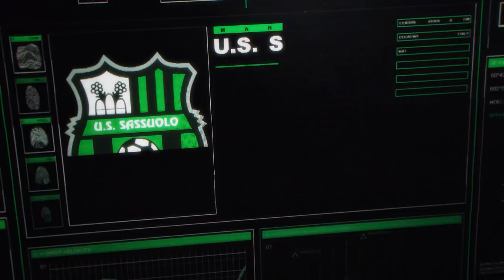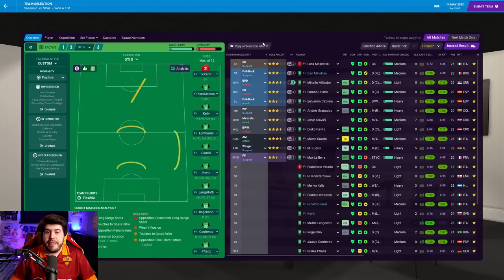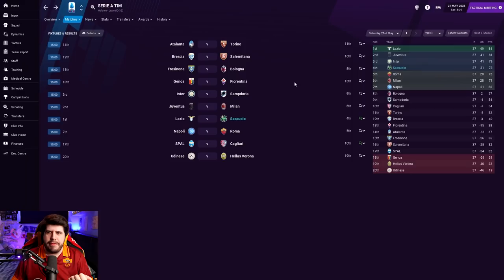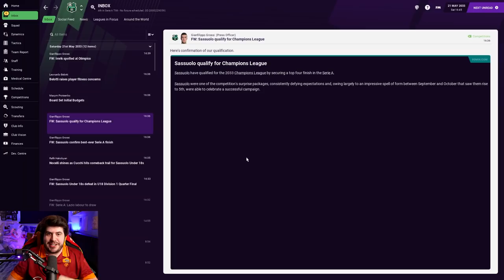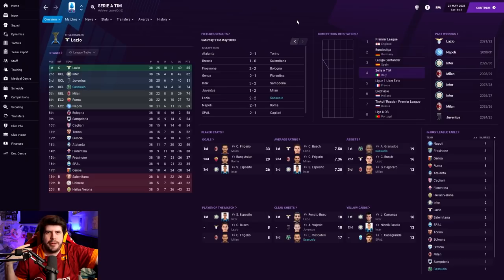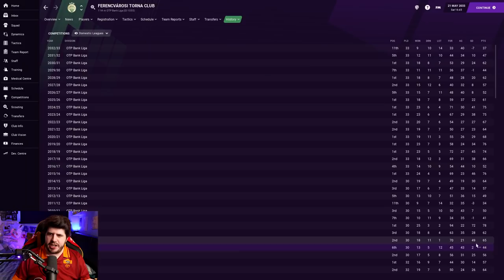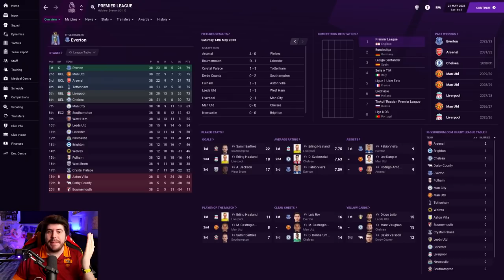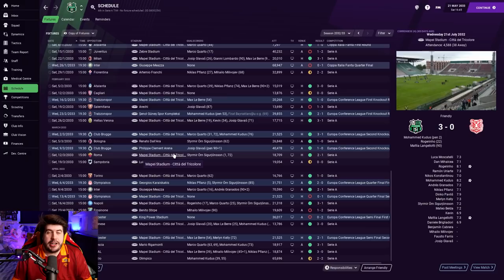Outcasts To Icons - S14-E10 CHAMPIONS LEAGUE? | Football Manager 2021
FAQ